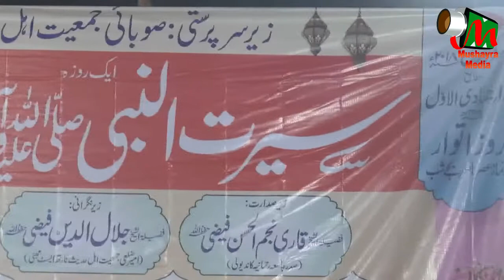QARI NAZMUL HASAN FAIZI, Mandala, govandi, jalsa, on 4th February 2018.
QARI NAZMUL HASAN FAIZI
siratun Nabi sallallahu alahe wassalam conference.
Held on 4th February at mandala, govandi, mumbai
Organised by - members of masjid ahle hadis and madarsa aljamiyatul khairiyatul salfiya.